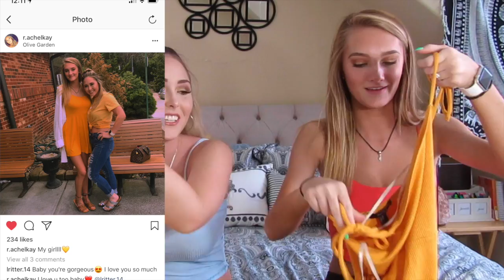SPRING BREAK CLOTHING HAUL 2018 || Ft. My Best Friend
Hey guys! So today’s video is going to be a spring break haul! I’m very excited for this spring break clothing haul because my best friend is in it! In today’s haul, we shopped at Forever 21, Aerie, Sephora, Victoria Secret, Pacsun, Urban Outfitters, Shein, Adidas, and more!

About me! 💄

I am 18 years old and a senior in high school. My passion is fashion and makeup and I’m so happy I get to share it with you guys!